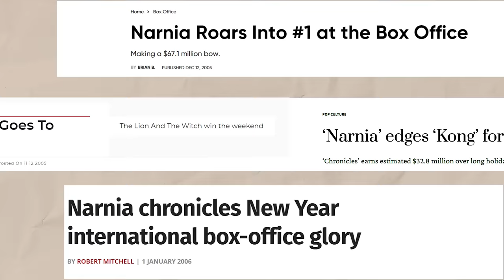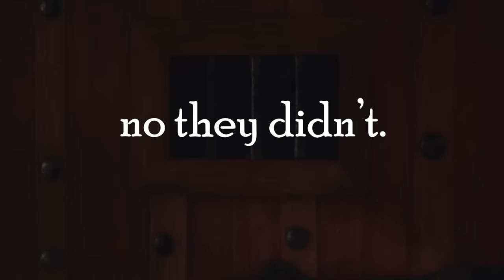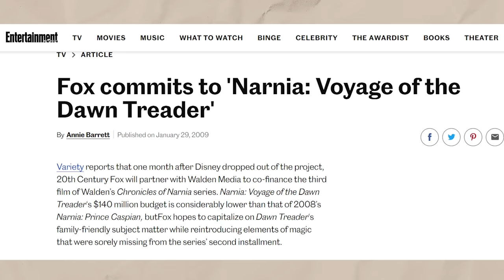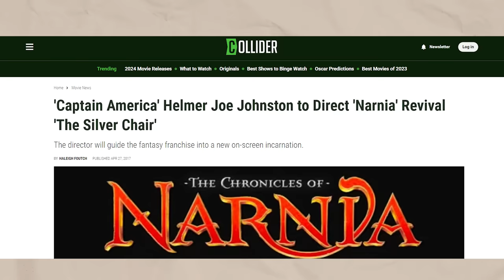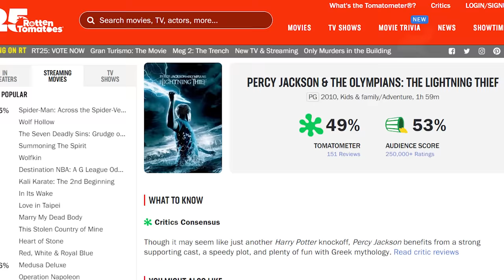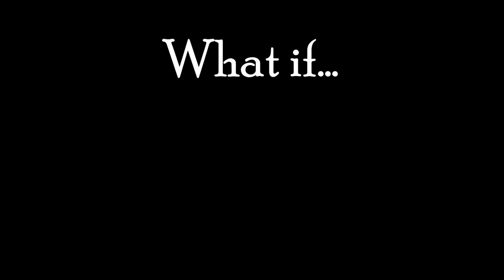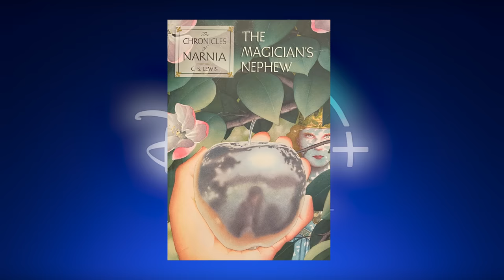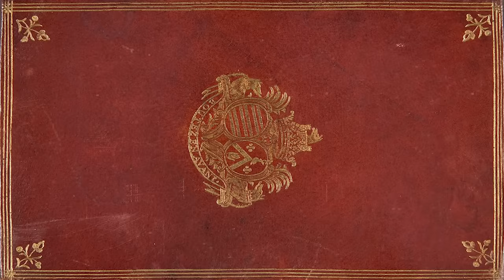When Disney (shouldn't have) Dropped A Billion Dollar Franchise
Disney's Narnia fulfilled many fan's expectations and earned well over 1.5 billion dollars. So what happened? And should Disney do something about it?